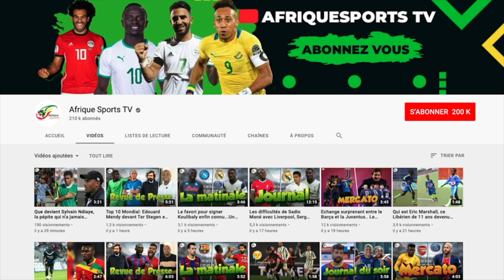Porto vs Atlético: Les larmes de Luis Suarez après sa sortie sur blessure !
Luis Suarez n’a pas terminé le match décisif entre Porto et l’Atlético de Madrid ce mardi en Ligue des champions. Blessé et remplacé dès la douzième minute, l’attaquant uruguayen a fondu en larmes sur le banc des Colchoneros.